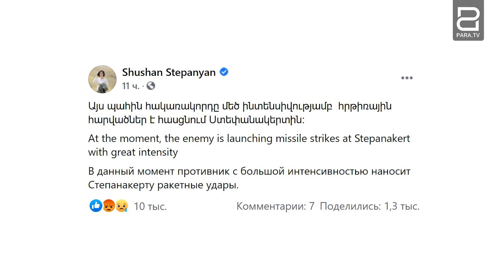Арцахо-азербайджанская война. Степанакерт и Шуши под обстрелом